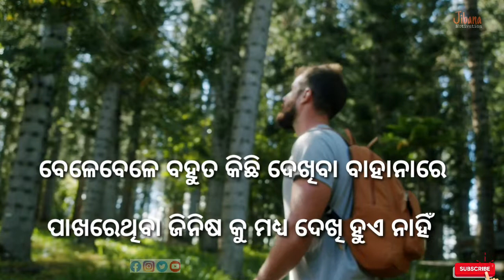odia short status video || success motivation video in odia || odia motivational video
how get success in life odia
odia short motivational video for life changing experience